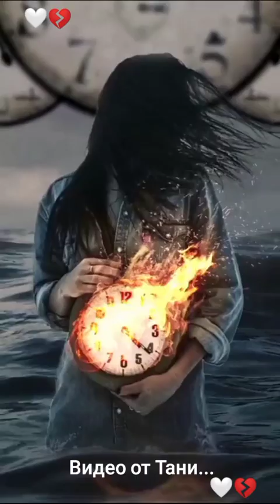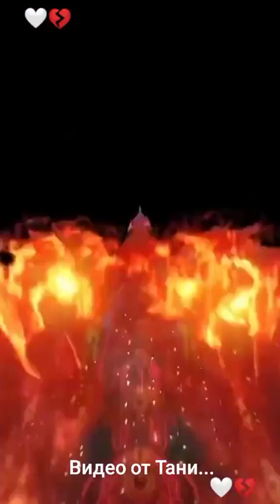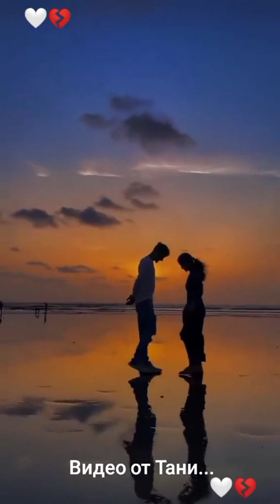River Phoenix Phoenix Ривер Феникс 🤍💔